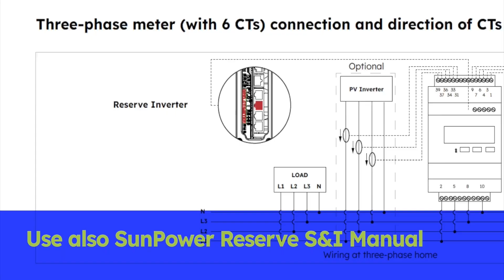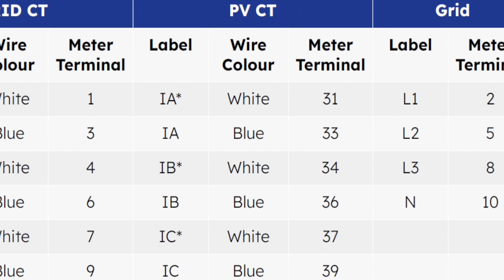Reserve Meter Installation 1P 20 to 80m from board